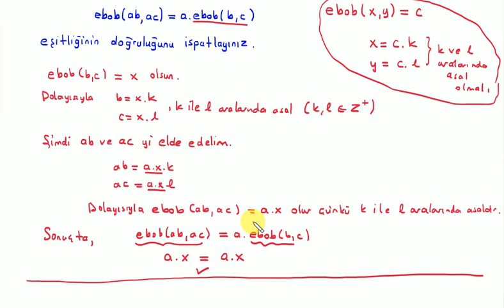Ayrık Matematik : EBOB-EKOK İspat Soruları Örnek Soru-1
BUders üniversite matematiği derslerinden Ayrık Matematik dersine ait "EBOB-EKOK İspat Soruları Örnek Soru-1" videosudur. Hazırlayan: Kemal Duran (Matematik Öğretmeni) adresinden özgeçmişe ulaşabilirsiniz.